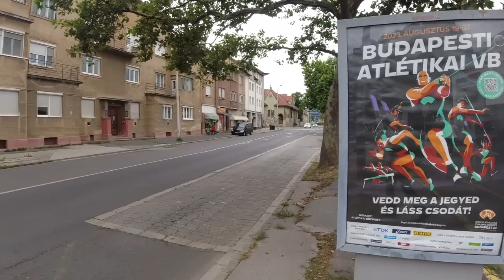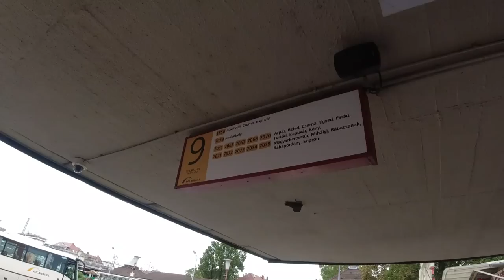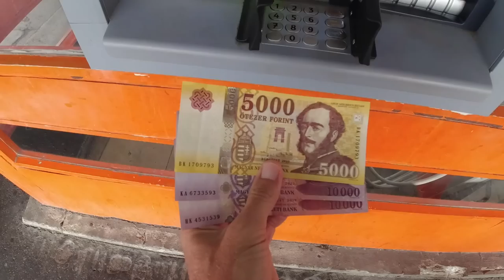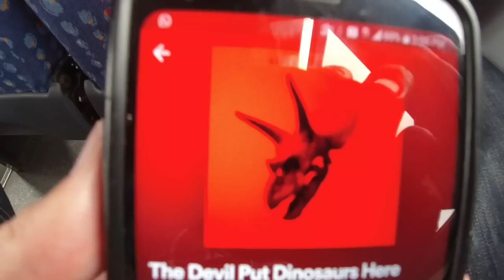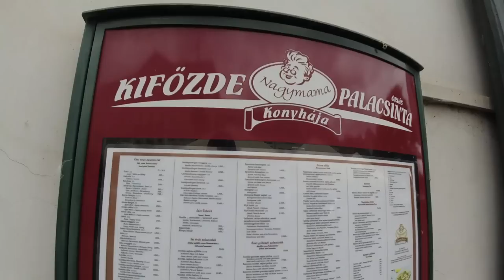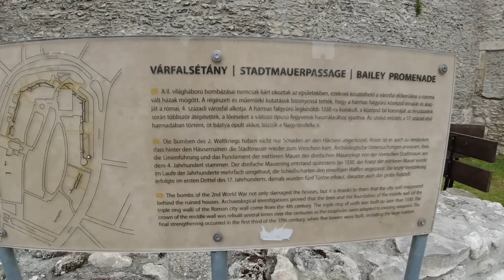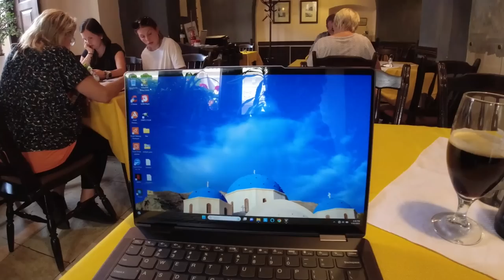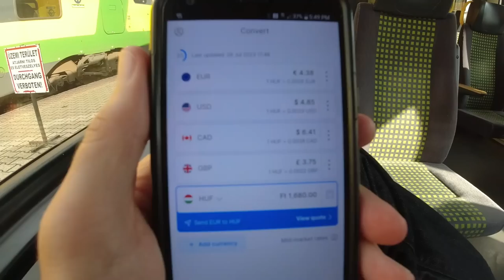How to Travel in HUNGARY & How Much Things Cost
In this video I spend a day traveling in Hungary from Gyor to Sopron and show you how much things cost.

Music during the video (in order):

"Crate Digger" by Gunnar Olsen
"Klezmer Feeling 4" by Gunnar Johnsen
"Lude Illa" by Joe Bagale
"Malandragem" by Quincas Moreira